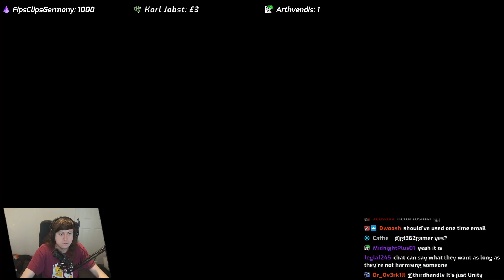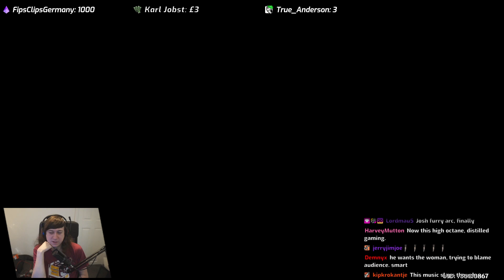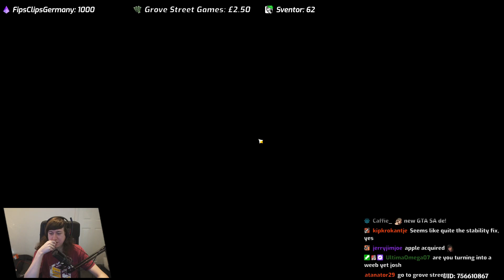Joshimuz plays weeb game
my gta speedrunner would never...